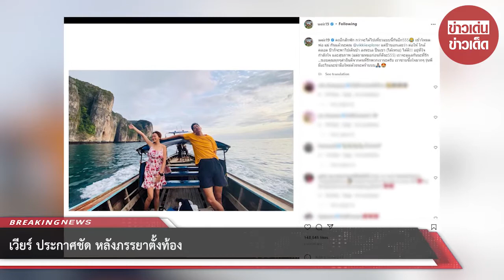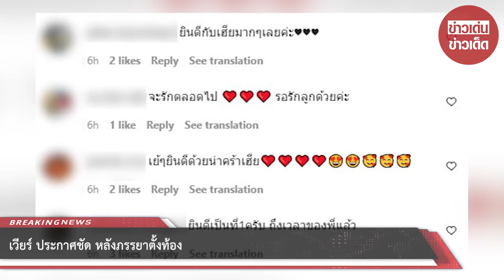เวียร์ ประกาศชัด หลังภรรยาตั้งท้อง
ล่าสุด เวียร์ ก็ไม่พลาดที่จะใช้ช่วงเวลานี้พรั่งพรูความในใจ บอกเล่าความรู้สึกตื่นเต้นของตัวเองผ่านทางไอจี โดยได้ระบุข้อความเอาไว้ว่า
“คงอีกสักพัก กว่าจะได้ไปเที่ยวแบบนี้กันอีก555😂 เข้าโหมด พ่อ แม่ กันแล้วนะคุณ @vikkiiexplorer แต่ป๊าบอกเลยว่า ต่อให้ ใกล้คลอด

00:00 - Intro
00:10 - News
01:00 - Minute